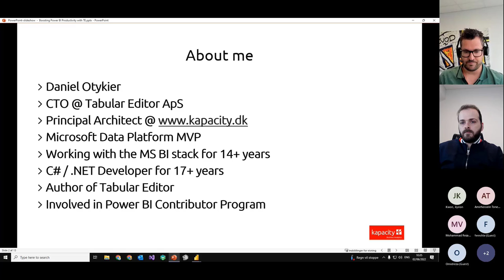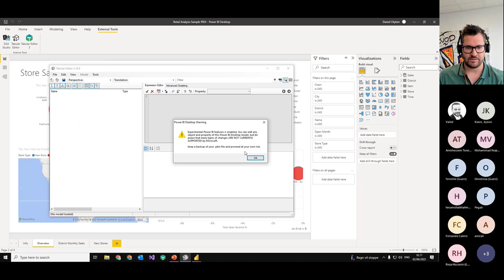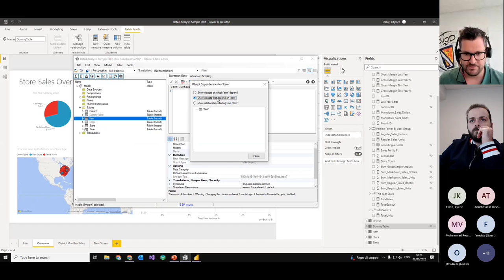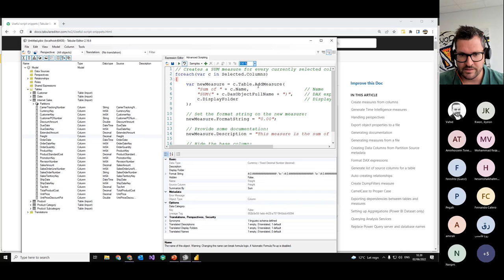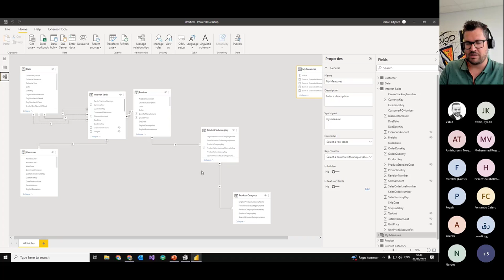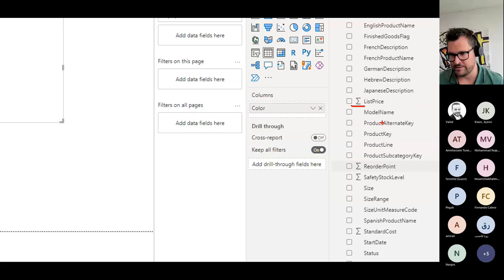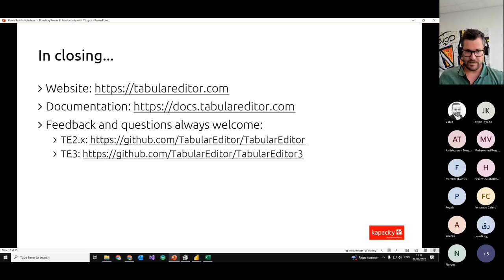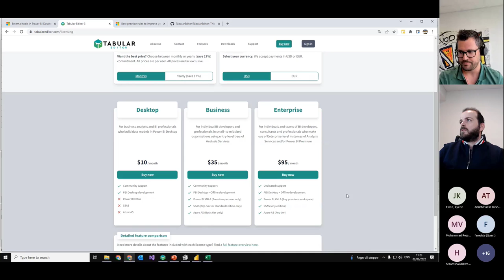Boosting Power BI productivity with Tabular Editor - Daniel Otykier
This is the recording of the live session presented by Daniel Otykier at the Persian Power BI User Group.

Tabular Editor is a productivity tool for Power BI and Analysis Services developers that makes it easier to work with complex models with many tables, measures, etc. You can use it as an External Tool for Power BI Desktop to make DAX authoring more productive, run scripts, check best practices, etc. If you're using Power BI Premium, you can migrate all of your data modellings to Tabular Editor, enabling advanced scenarios like data model version control, parallel development and CI/CD. This video shows all the features that make Tabular Editor a must for any data model developer.

░▒▓█►─═ 【Ａｂｏｕｔ　Ｓｐｅａｋｅｒ】  ═─◄█▓▒░

Daniel is a Principal Architect at Kapacity A/S, a consulting firm based in Denmark, working primarily with Microsoft Business Intelligence and Analytics. He has worked with SQL Server and the Microsoft BI stack since 2008 and is seasoned with every aspect of traditional ETL and DWH, both on-premises and in Azure. As a .NET hobby programmer, he started developing a little tool called Tabular Editor in 2016, meant as an alternative to Visual Studio / SSDT for authoring the Analysis Services Tabular model. The tool has become very popular and is still under active development.

Daniel's interests range broadly - from anything SQL Server and .NET related, to board games, space exploration, glider flying and outdoor experiences.

Let’s Connect!